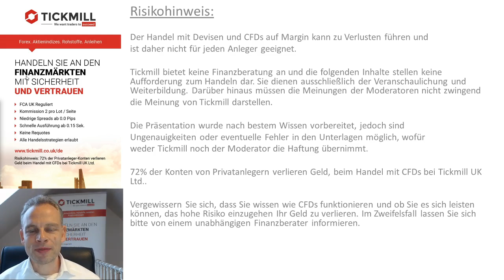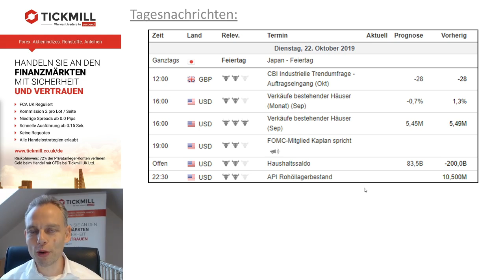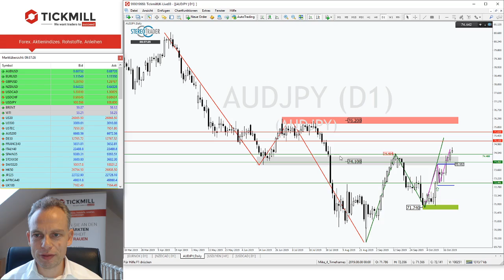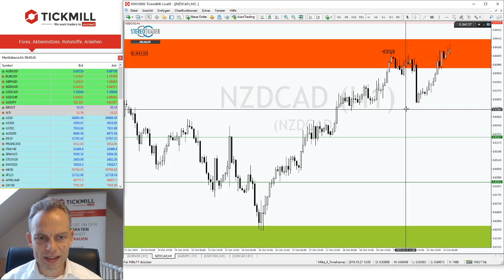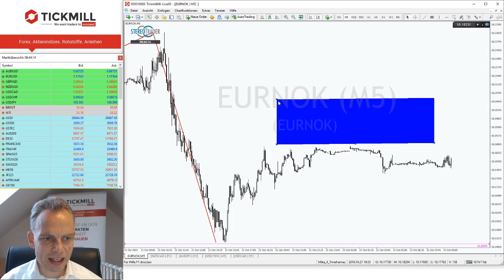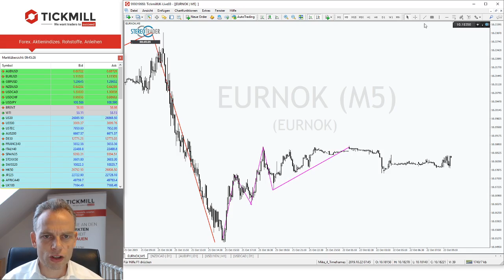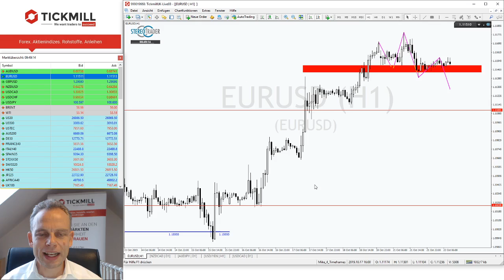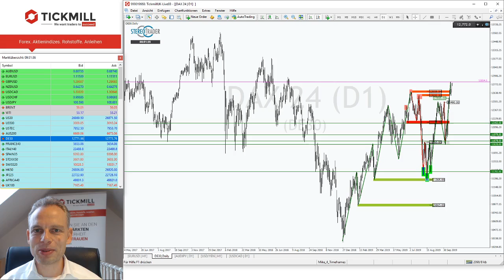DAX am Morgen: Schaffen die Bullen den Sprung über 12.800 Punkte?